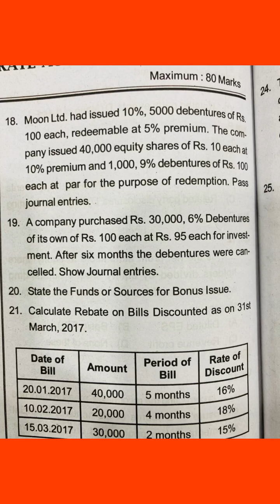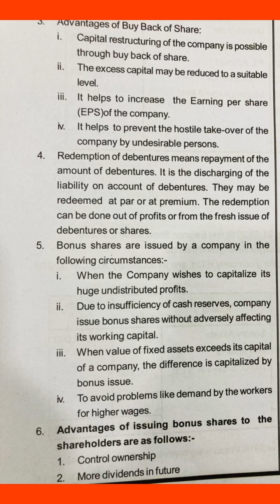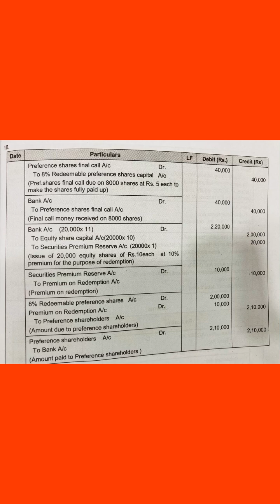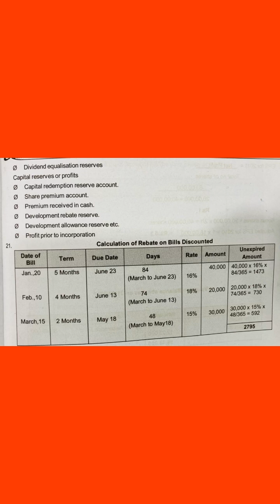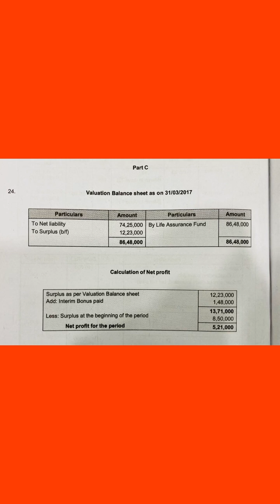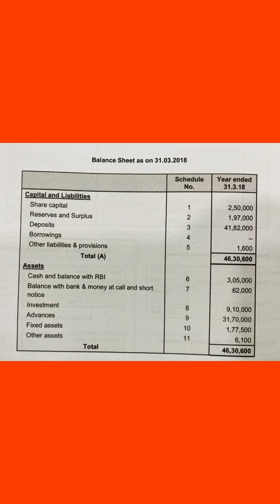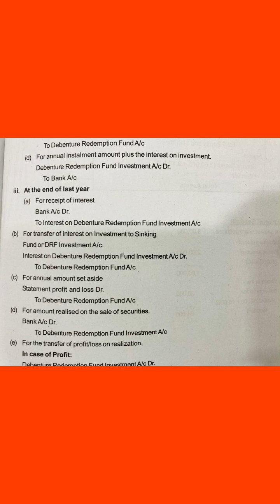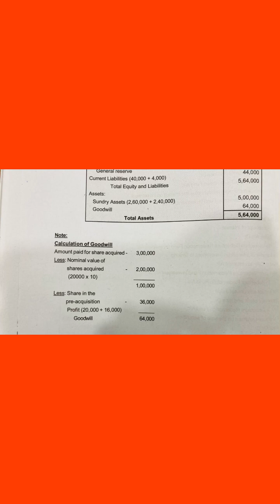Corporate accounting | Bachelor of commerce | Important questions and answers